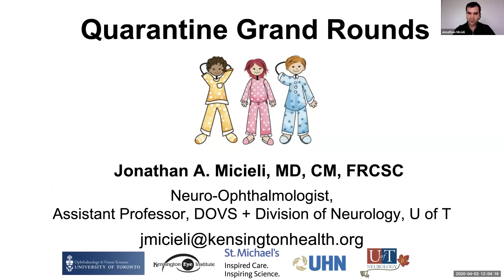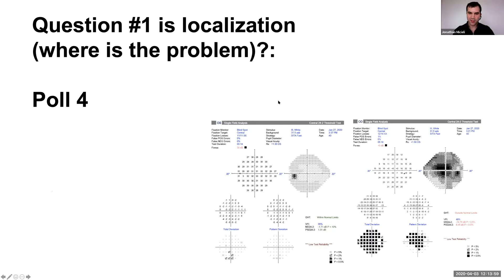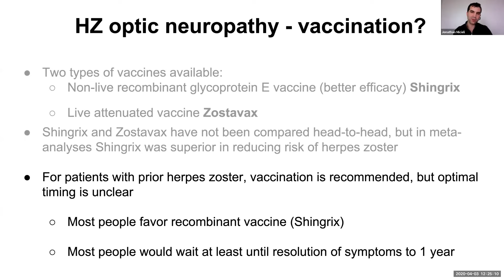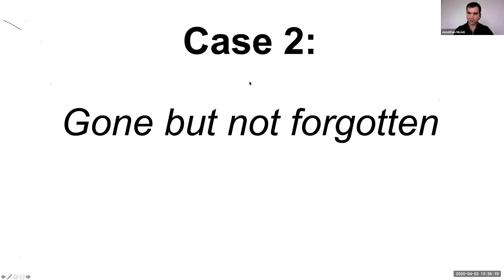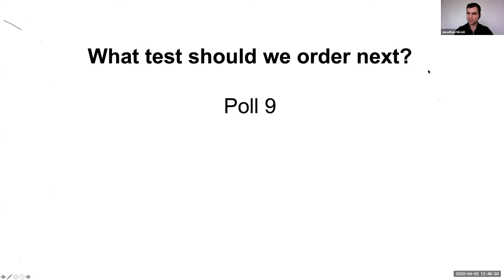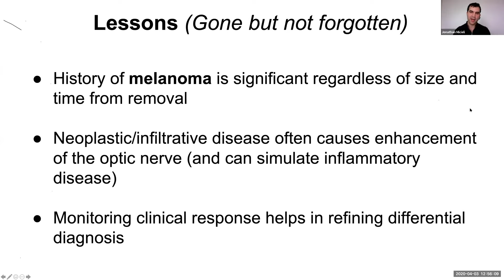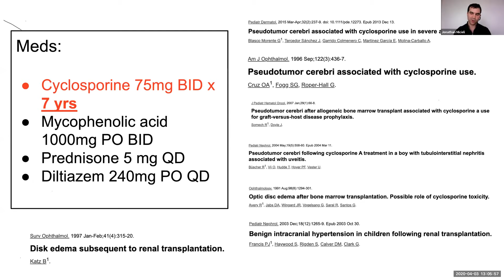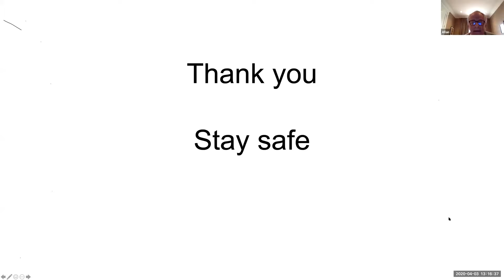2020-04-03 UofT DOVS Grand Rounds-Ophthalmology puzzles for a quarantine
Learning Objectives:
1. Become familiar with potential causes of severe vision in the context of herpes zoster ophthalmicus
2. Understand when to suspect metastatic disease in a patient with a swollen optic nerve
3. Develop an approach to patients with vision loss after organ transplantation